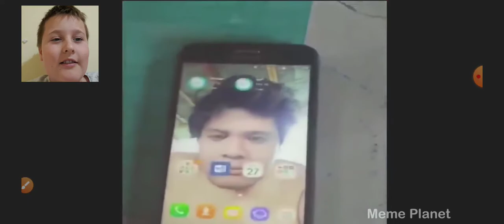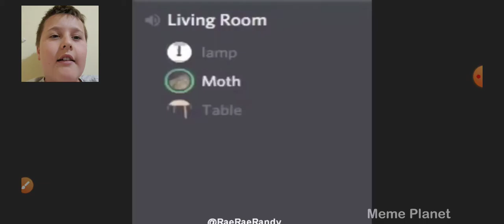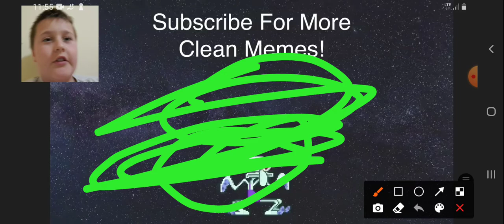Reacting to memes like the good old days